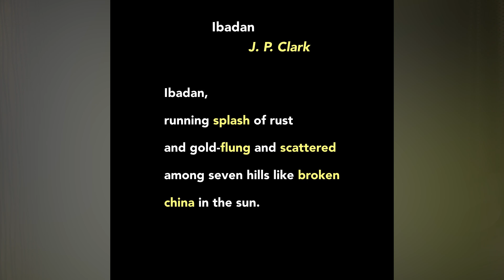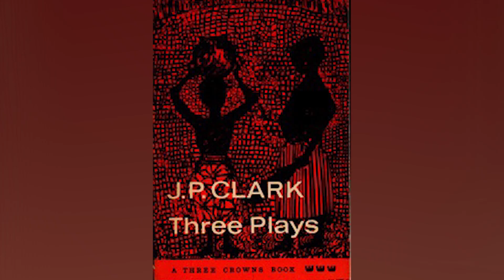WHY I REMARRIED AT 86YRS & WHY MY BROTHER JP CLARK BUILT HIS GRAVE BEFORE DEATH- EDWIN CLARK SPEAKS!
EDWIN CLARK IN THIS INTERVIEW WITH THECLA WILKIE EXPLAINS WHY HE MARRIED IN HIS OLD AGE AND WHAT WE DIDNT KNOW ABOUT HIS LATE BROTHER, JP CLARK.
HE ALSO REVEALED PEOPLE'S REACTION HIS BEING ALIVE AT 96 EVEN WHEN ALL HIS SIBBLINGS ARE LONG DEAD. MY VILLAGE PEOPLE CALL ME A WIZARD, HE SAID!